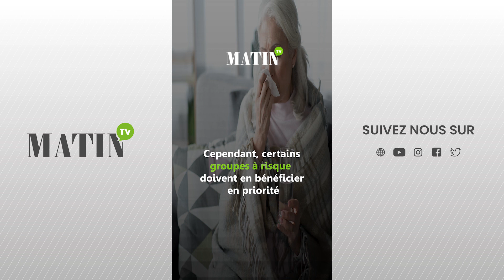Grippe saisonnière : 400.000 doses de vaccin disponibles cette année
L’hiver pointe le bout de son nez, et avec lui son lot de maladies respiratoires. Toux, nez bouché, écoulement nasal, fièvre, maux de gorge… autant de symptômes qui deviennent très fréquents durant cette période favorable à la multiplication des virus, notamment celui de la grippe saisonnière. Pour se protéger contre cette maladie, les professionnels de la santé assurent que le moyen le plus efficace est de se faire vacciner.